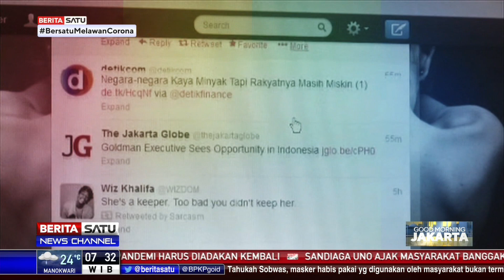Morning Talk: Langkah Maju Rencana Revisi UU ITE #2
Rencana revisi Undang-undang Informasi dan Transaksi Elektronik (ITE) bergulir setelah Presiden Joko Widodo memberikan arahan dalam rapat tertutup dengan pimpinan TNI dan Polri di Istana Negara beberapa waktu lalu. Jokowi mengatakan DPR perlu mengubah UU ITE jika menimbulkan rasa ketidakadilan di tengah masyarakat. Ikuti dialog terkait hal ini bersama Staf Ahli Kementerian Komunikasi dan Informatika Henry Subiakto dan anggota Komisi I DPR, Bobby Adityo Rizaldi.